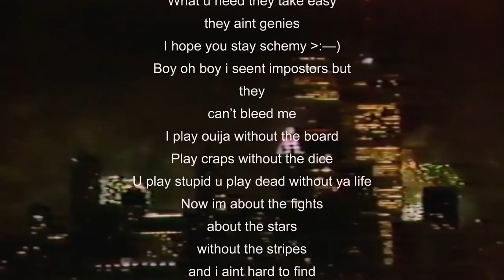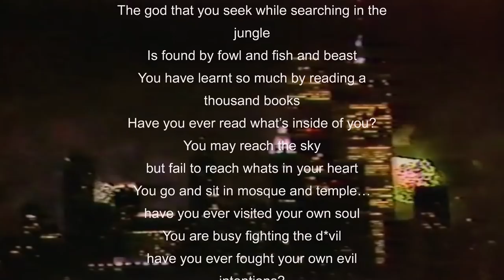gio sees mysteries (2018) NEW SHIT!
new shit 2018

shamel cee mystery
gabriel rodriguez fuller
oluwaseun odubiro
juelz

Unique*=Allah 7*))